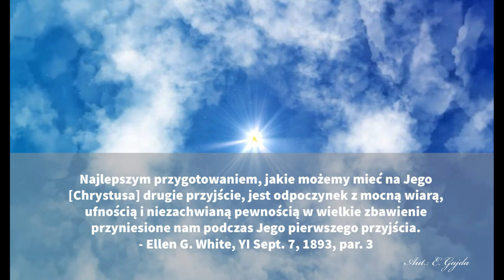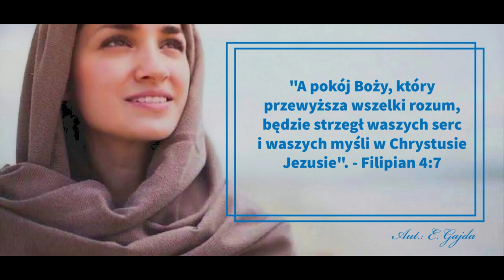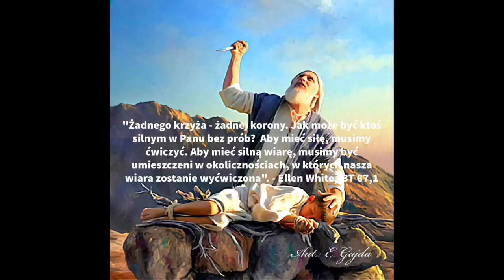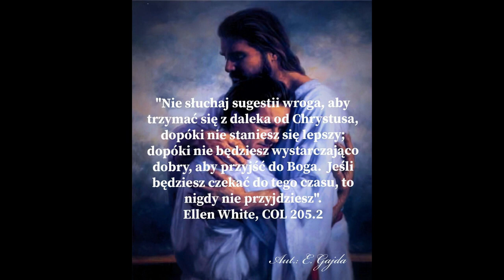My mamy Ojca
Patrząc na historię i tajemnicę tych, którzy byli wolni lub byli niewolnikami, odkrywamy, że istnieli tacy jeńcy, którzy byli zmuszani wbrew sumieniu, a jednak stanowczo opierali się, aby potem powiedzieć, że:

Refren: Mamy Ojca, Ojca w Niebie. To jest mój wybór, aby iść tylko Jego drogą. Prosisz mnie, abym Go opuścił, ale nie mogę, nie zrobię tego. Jego Słowo jest moją Prawdą. Tutaj stoję, tu zostaję.

Jest zamknięty w lochu za prawdę! Potem ścięty, a jednak w jego duszy panuje pokój. Król, który go uwięził, dostał wszystko, czego chciał. Jednak sumienie tego króla przechodziło tortury.

Więc nawet jeśli tylko ty jeden będziesz stał, gdy wszyscy inni uciekną; A gdy wszyscy inni uklękną przed posągiem, czy ty staniesz, wyprostujesz się jeszcze bardziej i powiesz:

Słowo Boże jest życiem! Słowo Boże jest mocą w każdym życiowym zawirowaniu i o każdej porze! Wszystko, czym jestem, wszystko, co robię, musi wynikać z tego, że Słowo Boże mówi mi, że: